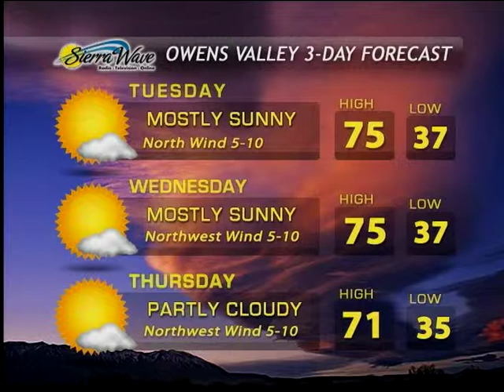Eastern Sierra News 2/29/16 Weather & Sports